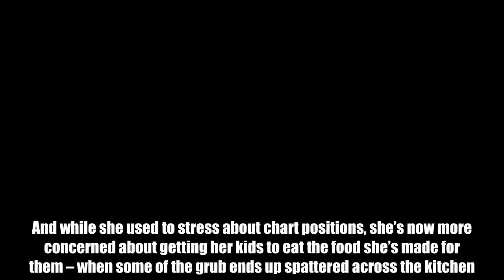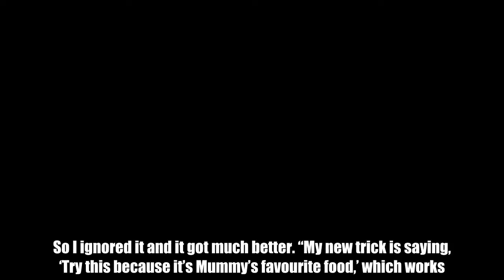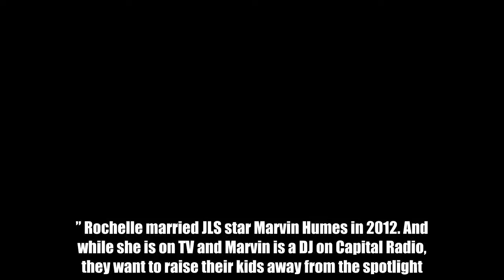She used to be stressed about chart positions but now she's more concerned about getting her kids to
Four years ago, Rochelle Humes had to dodge the paparazzi but nowadays it’s more likely to be flying food. Since The Saturdays went on hiatus in 2014, the 29-year-old has carved out a new career as a TV presenter as well as being mum to daughters Alaia-Mai, four, and Valentina, 13 months. And while she used to stress about chart positions, she’s now more concerned about getting her kids to eat the food she’s made for them – when some of the grub ends up spattered across the kitchen. Rochelle admitted: “It really plays on my mind if I feel one of them isn’t eating enough. “Alaia would refuse to eat fish and no matter how small I’d chop up mushrooms and vegetables in Bolognese sauce, she’d fish them out. “It reached the stage where meals would take a couple of hours. I tried creating fun plates to speed up the process but the more frustrated I got, the more she’d act up. So I ignored it and it got much better. “My new trick is saying, ‘Try this because it’s Mummy’s favourite food,’ which works. But now Vally’s playing up.  “If her food’s not blended, she’s not interested – but I’m persevering, even though food can fly across the room.” Rochelle married JLS star Marvin Humes in 2012. And while she is on TV and Marvin is a DJ on Capital Radio, they want to raise their kids away from the spotlight. Rochelle said: “Everything else plays second fiddle to your family and that’s how it should be. I want to protect and wrap my daughters up in cotton wool for as long as I can so they enjoy just being children. “I’d never put them on social media because it’s a scary place for children. There’s so much pressure on girls and women to look and be a certain way. “It upset me recently when Alaia told me she didn’t like her curly hair because she thought she didn’t look like a princess. “The pictures she’d seen of fairytale heroines like Elsa and Rapunzel showed girls with straight hair. I realised she’d only ever seen me straightening my own curly hair. “I’ve let it be curly again and she loves that we have matching hair.”   While she says she’ll always feel broody, Rochelle doesn’t plan on adding to her family any time soon. She said: “I just love babies. I’ve still got my hands full with two little girls, so it’s not on my agenda at the moment because we’re happy and content with where we are. “I wouldn’t want to say I’d never have one more but I’m not sure I’d have a big family.” Even with their busy lives, Rochelle, who is training for this weekend’s London Marathon, still makes time for romantic nights in with Marvin. She said: “Even if Marv and I can’t get out for a date night, we’ll have evenings to ourselves with maybe a takeaway and a movie. I make sure we put away our phones and ignore emails, so we’re enjoying time together. “When we first met, I tried not to like him because I didn’t want to date someone in a boy band – but he won me over. “We’ve been together eight years